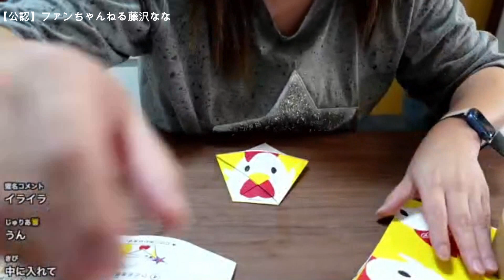【【再現レシピ】からあげクンが美味しく出来た！【他雑談】】2022年06月21日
※ク～ゥ！！からあげク～ン！！！
※ヨギママとキスできますか？